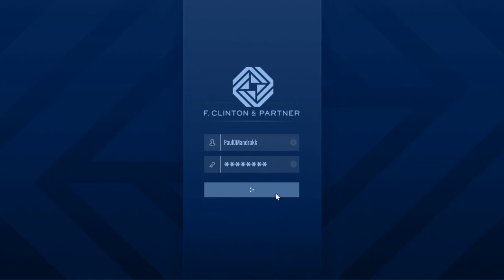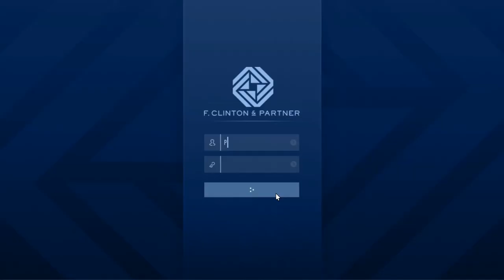2 HORAS DE MISSÕES DE GTA V - ONLINE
Quer apoiar o w67?
. GTA V - OnLine
"GTA V", desenvolvido pela Rockstar North e publicado pela Rockstar Games, é uma obra-prima da narrativa interativa e da exploração
de mundo aberto. Situado na fictícia cidade de Los Santos, uma representação satírica de Los Angeles, o jogo acompanha três
protagonistas distintos: Michael, um ex-ladrão de bancos; Franklin, um ex-gangster; e Trevor, um criminoso impulsivo e imprevisível.
Estas três histórias interligadas desencadeiam uma série de eventos caóticos, heists elaborados e perseguições de alta velocidade.
O vasto mundo de "GTA V" está vivo, desde o topo das montanhas até as profundezas do oceano, repleto de NPCs realistas, fauna
diversificada e inúmeros veículos e atividades. Visualmente, o jogo é um marco, apresentando gráficos detalhados, física avançada e
uma representação meticulosa da cultura moderna da Califórnia.